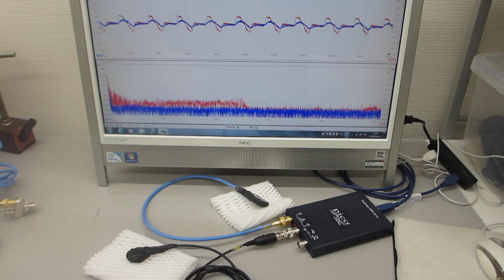超音波発振制御プローブの相互作用を利用する技術(超音波システム研究所）